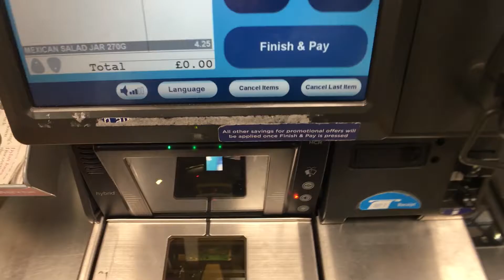This is what you have to do to find the best tailor in Dubai.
Dubai is hot.
Dubai is full of very skilled Master Tailors.
Dubai is awesome.

But sometimes it gets so hot that you can't even think properly.
You have to take it easy.
But I will be back searching for new tailors there soon!